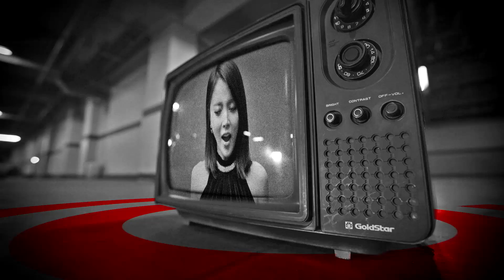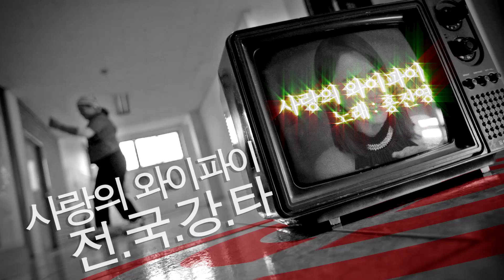사랑의 와이파이_홍진영(조영수 All Star)